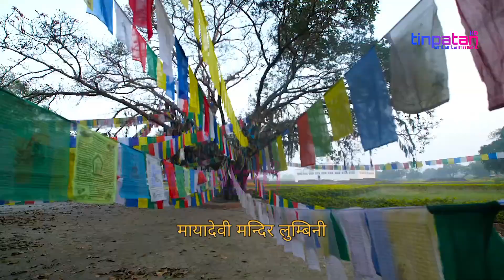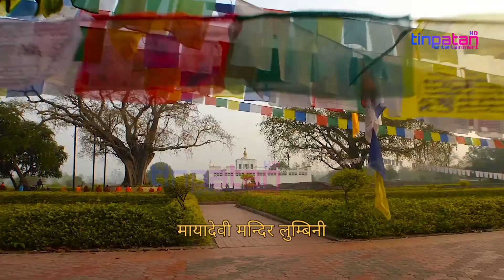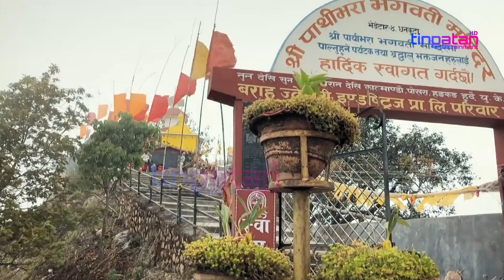नेपालीको ऎतिहासिक शक्तिशाली प्रसिद्ध धार्मिक मन्दिरहरु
यस भिडियोमा नेपालका प्रमुख धर्मिक तिर्थस्थलहरु रहेको स्थानको बारेमा जानकारी दिने उद्देश्यले यो भिडियो तयार गरिएको हो हेरेर सुझाव सल्लाह प्रतिक्रिया दिनुहोला धन्यवाद ।